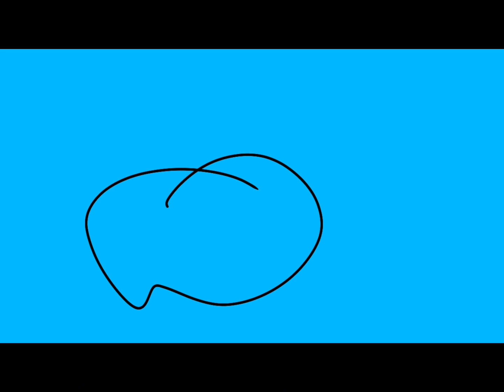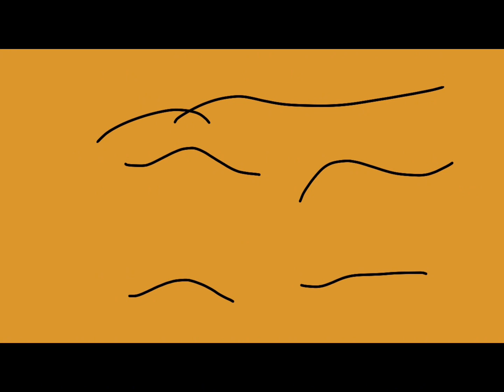Ancient Ruins episode 12- Not the same without a gun